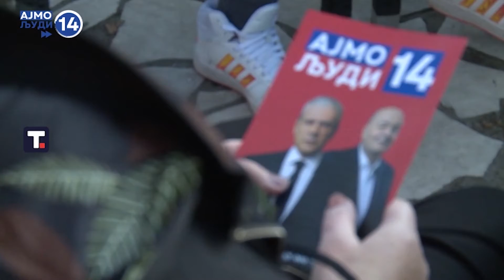Predstavnici koalicije ”Ajmo ljudi” posetili Vrbas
Predstavnici koalicije "Ajmo ljudi" posetili su Vrbas i sa građanima razgovarali o problemima sa kojima se suočavaju.